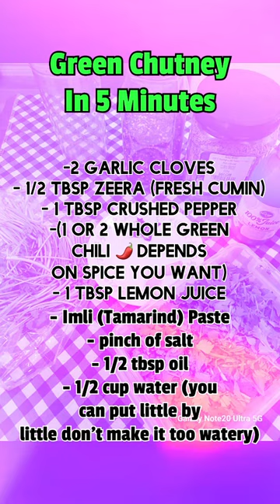Green chutney: A zesty condiment which helps elevate your meals with its vibrant freshness.